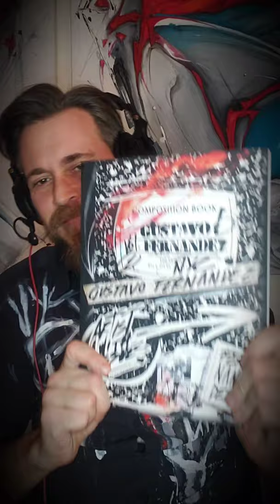Gustavo Fernandez COMPOSITION BOOK VOL.1